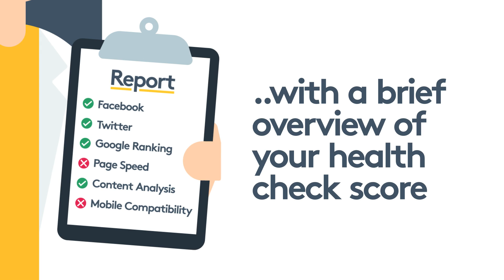FREE Online Marketing Health Check | Reach Solutions